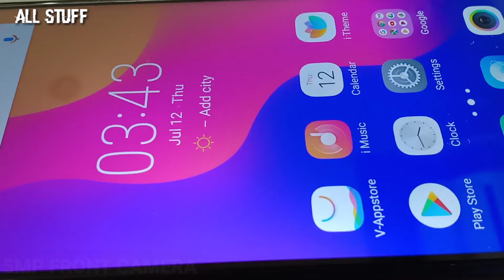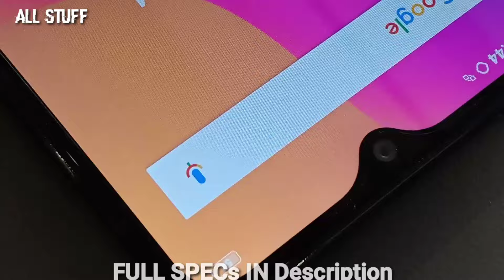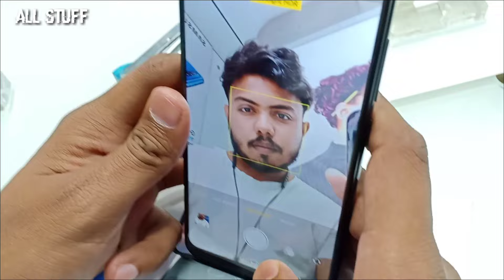VIVO Y93 Unboxing + Camera Test + Review | ALL STUFF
●13+2 Dual Camera
●8MP Front Camera
●3GB+64GB/4GB+32GB
●4030 BATTERY
●HALO Full View Display
●Android 8 Oreo
●Sunscribe For Latest Update
●Thanks

Audio Credit : Audiolibrary
Videography : OppoR17pro